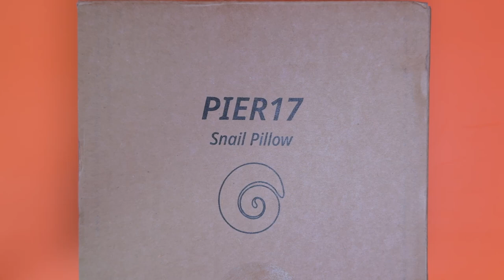승무원 목베개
촬영 : iPhone 15 Pro Max
앱 : Blackmagic Camera
편집 : Adobe Premiere Pro 2024